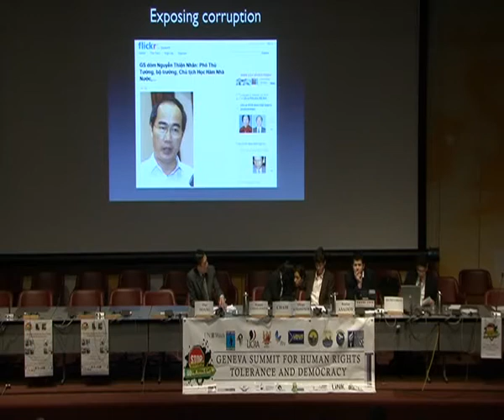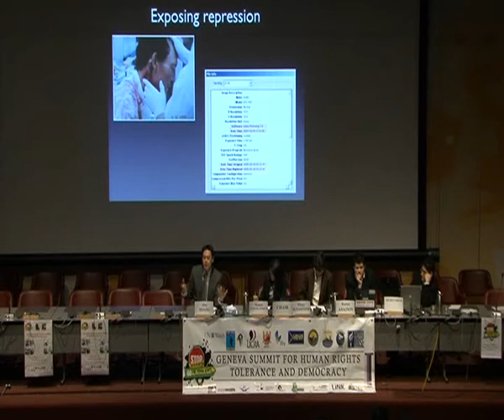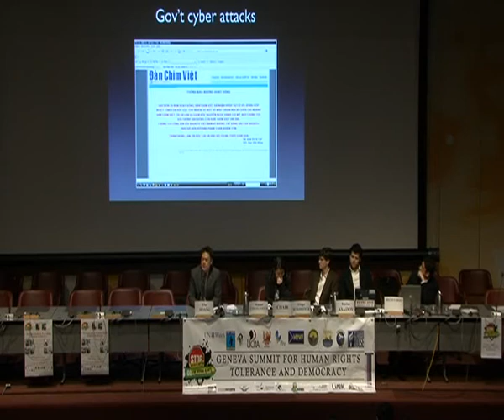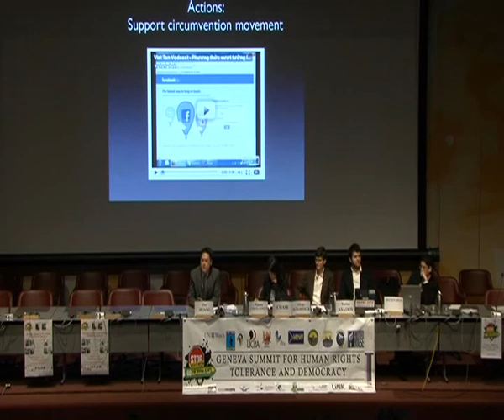Geneva Summit 2: Duy Hoang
Next Generation: Youth, Rights Defenders and the Blogosphere
Duy Hoang , Spokesman of VietTan